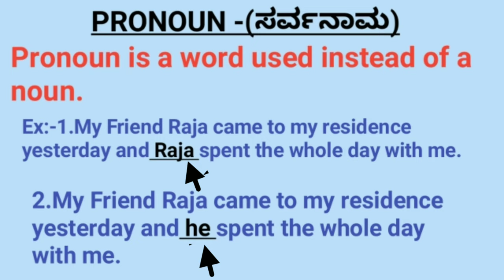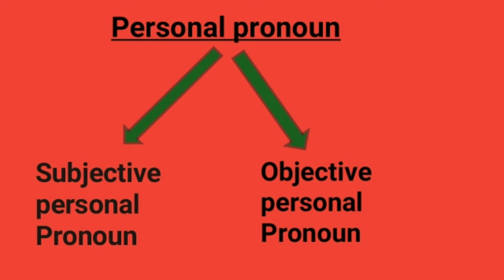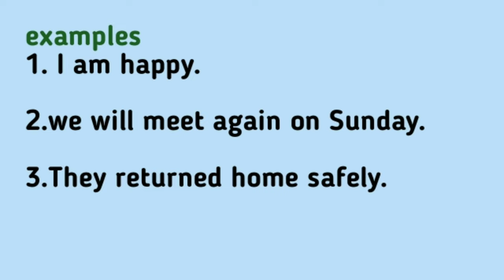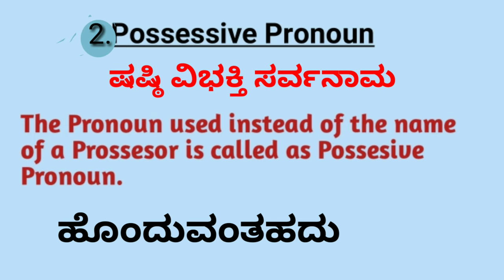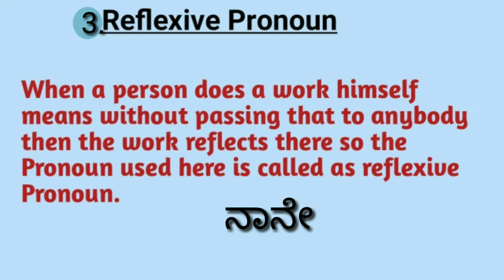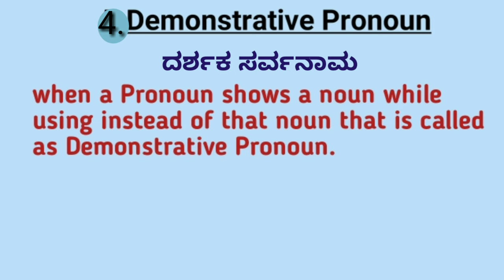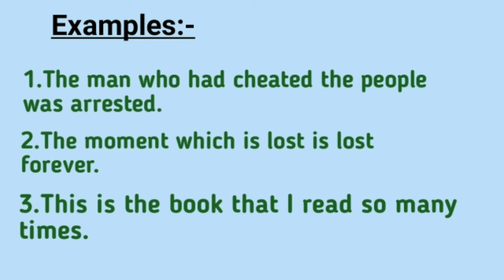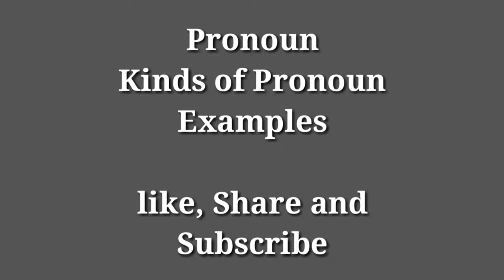English Grammar | PRONOUN ||Basic ನಿಂದಲೇ ಇಂಗ್ಲೀಷ್ ಗ್ರಾಮರ್ ರನ್ನು ಕನ್ನಡದಲ್ಲಿ ಕಲಿಯಿರಿ.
English Grammar | Gender of Nouns||Basic ನಿಂದಲೇ  ಇಂಗ್ಲೀಷ್ ಗ್ರಾಮರರನ್ನು ಕನ್ನಡದಲ್ಲಿ ಕಲಿಯಿರಿ ||😊

English Grammar | The Noun-Number |Singular and Plural ||   Basic ನಿಂದಲೇ ಕನ್ನಡದಲ್ಲಿ ಕಲಿಯಿರಿ ||☺️

English grammar |parts of speech|basic ನಿಂದಲೇ ಕನ್ನಡದಲ್ಲಿ ಕಲಿಯಿರಿ ||☺️

Class 3